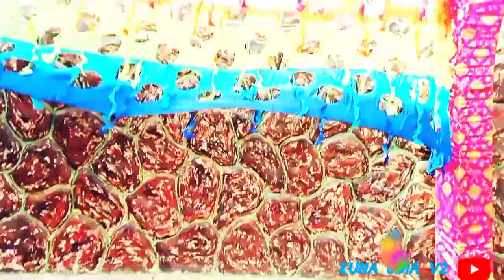YouTube block) (video) ରେଷ୍ପ ଭାହାଗରମାଂଡପ // jungle view Rishabh mandap